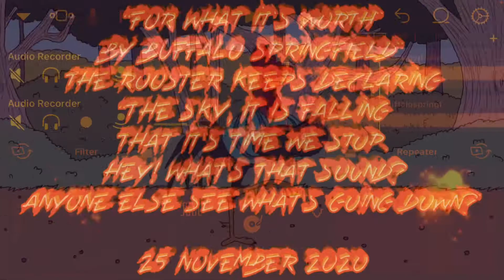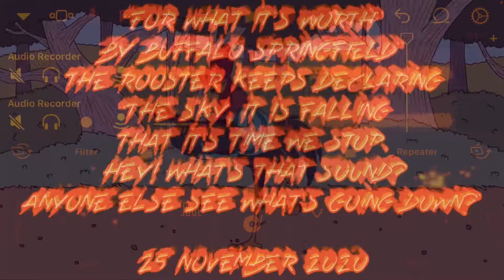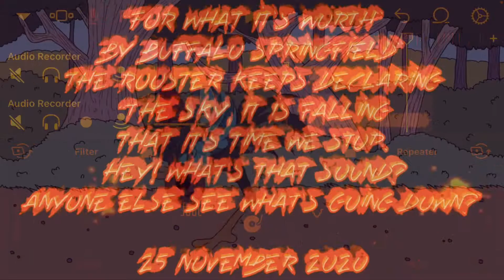“For What It’s Worth” by Buffalo Springfield.” the Rooster stepped outta line, the man come and take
“”” “For What It’s Worth” by Buffalo Springfield.”

the Rooster knows paranoia stokes deep. It starts when you are always afraid.  You step out of line, the government comes and they take you away!”

“sayin it, the way, that only I can!”

but I also guarantee, you have NEVER, heard it this way!     NOWAY!
bet...    friendly of course.

become a regular “member and groupie” and get awesome access to specials, unique, specific, original and genuine content.  Hidden stuff and better seats!  Plus, I’m going to be setting up for some games and prizes (more to follow on this)..   obviously: you can’t win, if you don’t play! you must be present to win!

(watch and listen to the video too, please).”””

ZAPPed but ExEcTrCiTy and a bit of attention by, to, for, with, from and against the Rooster!  ARRRRR!!

Is FREESTYLed,SCREWed, DROPPed, and CHOPPed. UNHINGed, UNHOOKed, UNLEASHed and UNSTABLE

I Mix, Remix, Garage Band, Apple IOS, iphone, ipad, i-prefer, new music, fresh music, massive beat, not jenny from the block or off the street.

As for me, I’m still figuring this out.